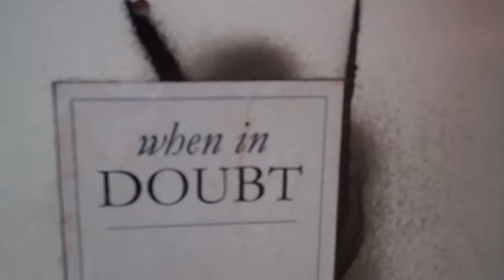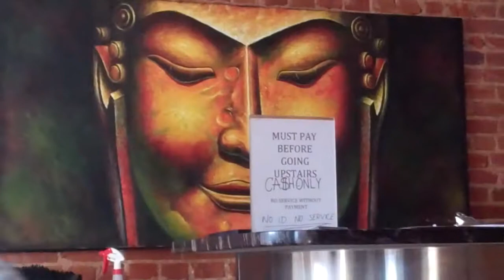THE ART SEX SERIES: VIRGIN PAINT EPISODE 3 PART 2 "THE NIGGY TARDUST"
IN THIS EPISODE, ANKH TRINITY (@SAEWERD) FINALLY MEETS HIS PHYSICAL INSPIRATION THAT GOES BY THE NAME OF SAUL WILLIAMS (@SAULWILLIAMS), THIS WAS AN AMAZING AND POWERFUL MOMENT FOR ANKH TO SHOW LOVE AND SUPPORT TO THE GREATS OF OUR TIME. MUCH LOVE TO PEGASUS, CXKIDTRONIK, JULIAN AND THE WHOLE NIGGY TARDUST COLLECTIVE. BESURE TO CHECK OUT THE "ARTSEXMEDIA" CHANNEL TO DOWNLOAD THE "ART SEX" PROJECT, RECORDED BY ANKH HIMSELF. OH YEAH, THERES A JAM SESSION AT THE END OF THIS VIDEO TOO!. COOL SHIT.